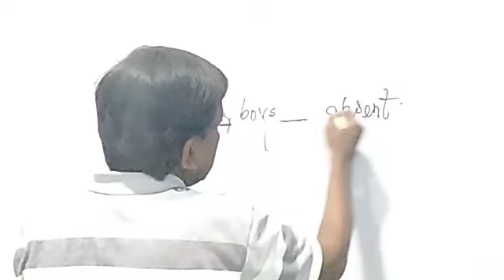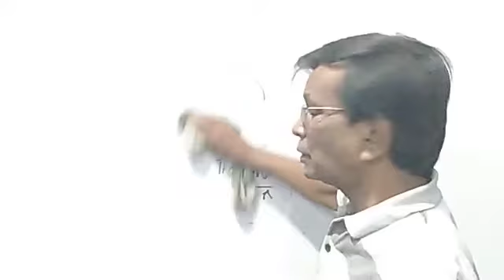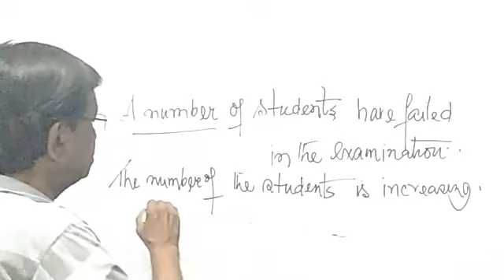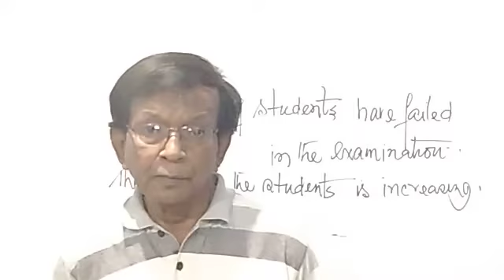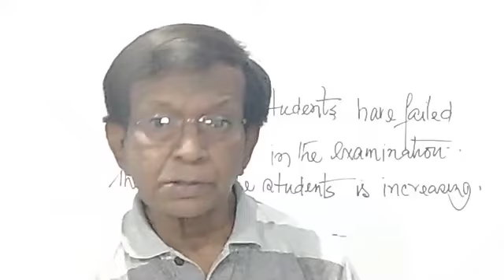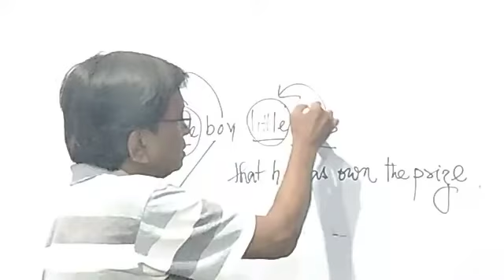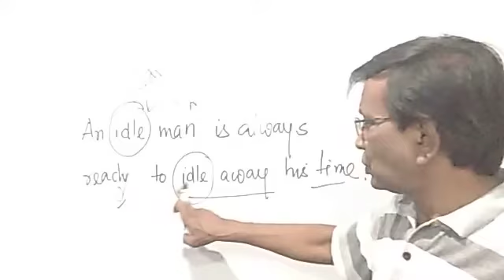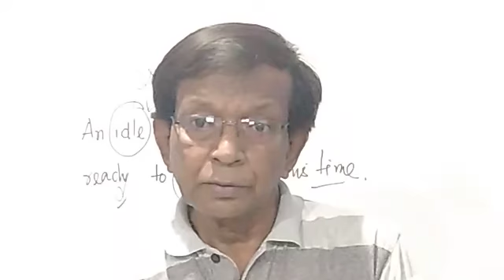Verb Agreement and Parsing words in sentence/sentences.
For Bengali medium students.